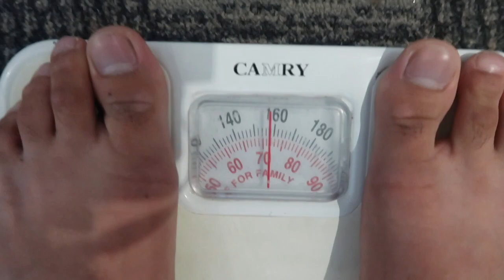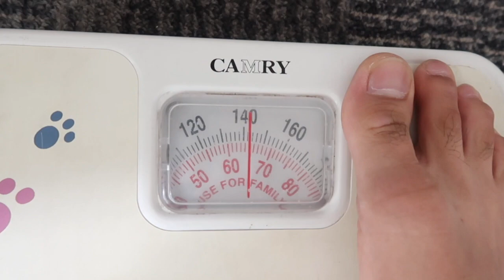PANG AKIT NG MGA CHIX!! 7 DAYS TUBIG LANG